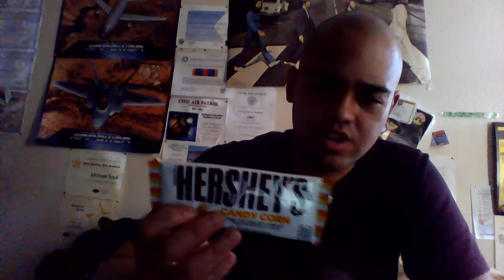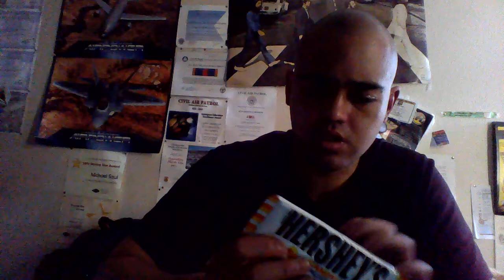Hershey's Candy Corn review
Today when I was at UNM Hospital doing my work, I came across some candy in my Department's Snack Bar. The price was by a donation,So I went ahead and made a donation to buy these candy bars. THE PRICE WAS EXCELLENT =D. SO I brought the candy bars home and decided to do a review on them and tell you all how good they tasted.